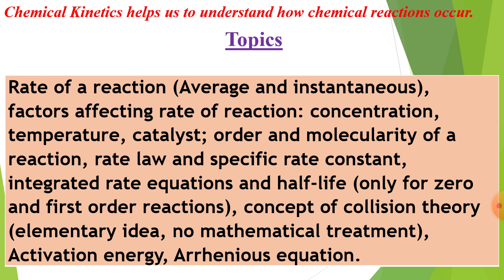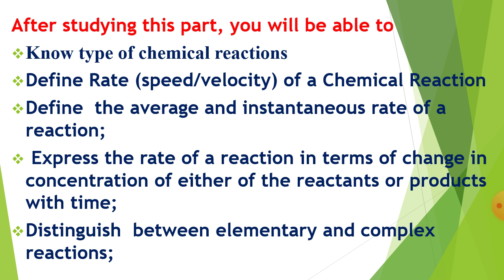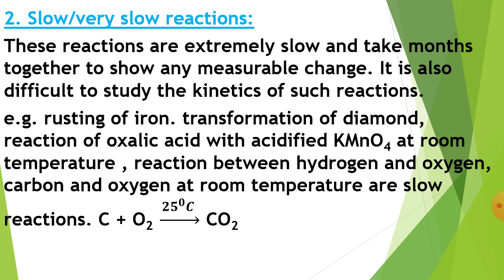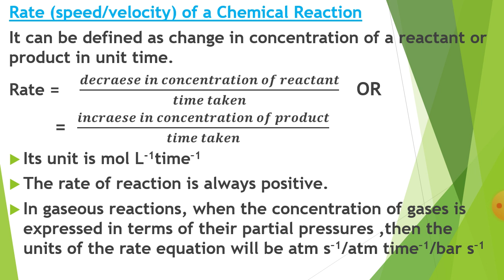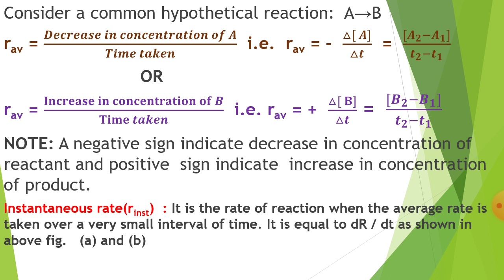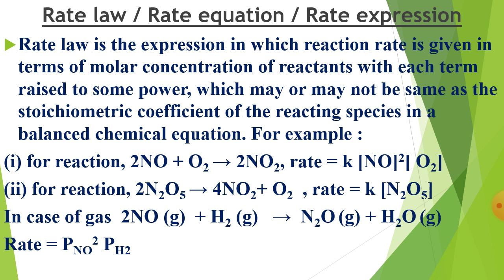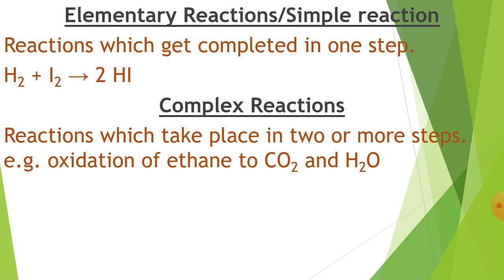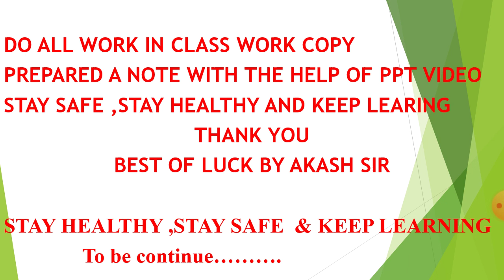Chemistry Class xii Unit 4 Chemical kinetics part 1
Type of reaction and rate of reaction